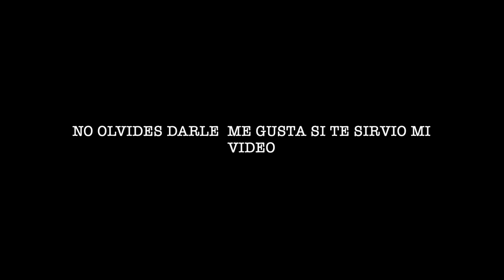MI CABALLO POBRE ACCORDEON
Video sobre:  TUTORIAL MI CABALLO POBRE ACCORDEON